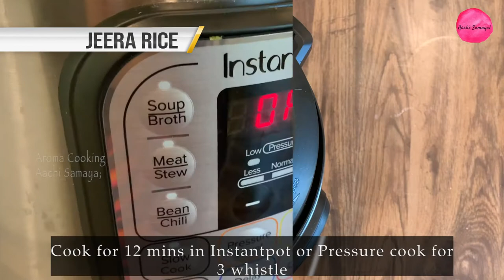Jeera Rice & Gobi Stuffed Paratha | Paratha recipe | Cauliflower stuffed Paratha